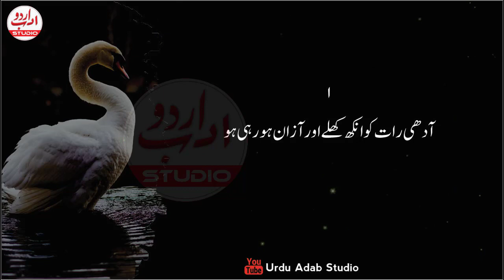Tum par jab ye 2 chezen zahir hony lagen tu samajh lena k | Allah pak ki Shan | Quotes About Life